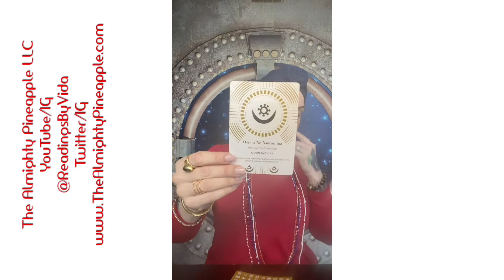2/23/21 Card of the Day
This is coming from the Adinkra ancestral Guidance Cards by Simone Bresi Ando RIP. Ossram Ne Nsoromma.